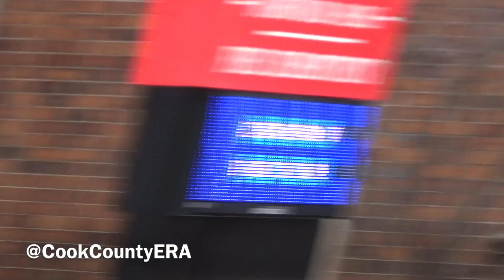Norwood Park IL Fire Dept. Engine 101 & Ambulance 106 Responding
Call Type: EMS
Date Taken: 2/16/24
E101: 2012 Pierce Impel PUC (1500/750) (SN#25254)
A107: 2016 Ford E-450 / 2004 MedTec remount (SN#M5998)